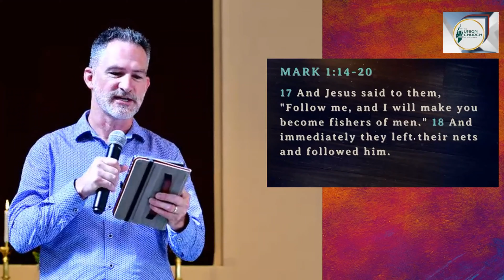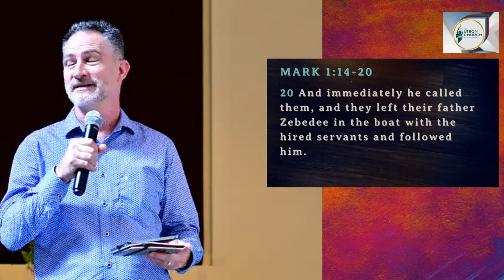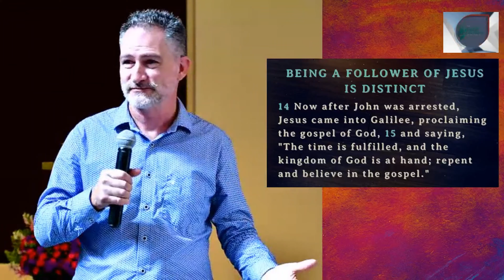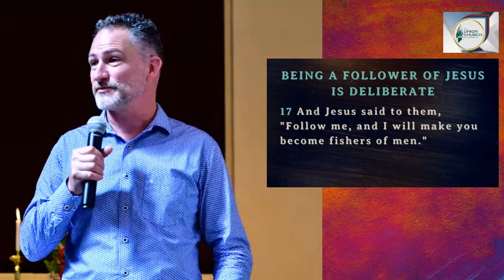“The Catch and The Call”, Sermon Based on Mark 1:14-20 (Recorded on August 21, 2022)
We have been a few weeks into the Gospel of Mark. So far, it's mostly been a prologue and introduction. But now, we see Jesus burst onto the scene to begin his public ministry and He starts in a peculiar way: by calling men unto himself.

Listen to our second sermon of this new series "The Book of Mark" called "The Catch and The Call"!

If you liked this sermon in the form of a podcast, support us!